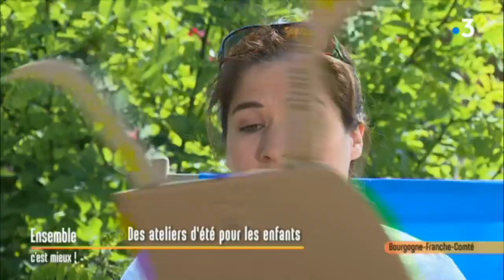Petites graines : un atelier d'été pour les enfants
Olivia Ducreux nous présente un atelier d'été pour les enfants, basé en Bourgogne Franche-Comté.
Une séquence de la matinale de France 3 Bourgogne Franche-Comté avec Pascal Gervaize.

Ensemble c'est mieux !
Du lundi au vendredi à 10h50